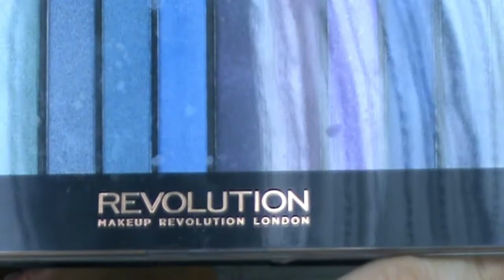MAQUILLAJE PARA FIESTA-Colaboracion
Hola a tod@s! Os dejo un maquillaje de fiesta, es una colaboracion con un grupo de chicas. Abajo os dejare el enlace a sus canales para que podais verlas.

Se que no es el mejor maquillaje y que hay que mejorar mucho. Pero espero que me perdoneis y comprendais mi inesperiecia.

Nos vemos en el siguiente. Besotessss